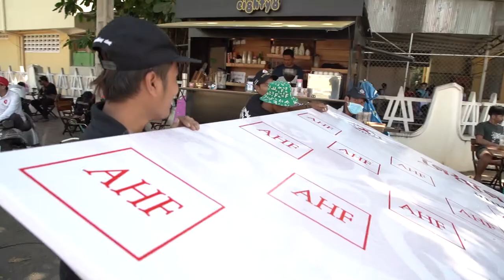International Condom Day 2020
[English Below]

ចង់ដឹងថាក្រុមការងារ VR Event Planner រៀបចំកម្មវិធី «ទិវាស្រោមអនាម័យអន្តរជាតិ ២០២០» កាលពី ថ្ងៃទី ១៥ ខែកុម្ភៈ យ៉ាងម៉េចខ្លះដែរឬទេ? តោះ! មកមើលវីដេអូនេះទាំងអស់គ្នា!

Are you curious to see behind-the-scene setup activities of “INTERNATIONAL CONDOM DAY 2020” held on February 15th?  Let’s watch this video together!